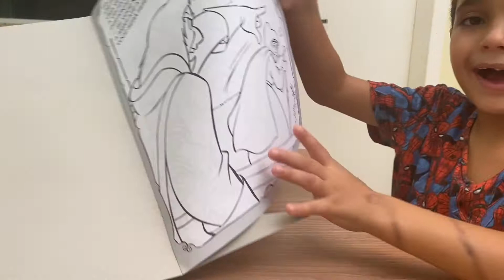Historinhas pra contar📕📙 - Pegamos o livrinho de historinha do papai leão - Titina e Titisco diverte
A Titina e o Titisco adoram historinhas Kamaradinhas, e vocês? Vocês acreditam que o papai da Titina e do Titisco tem um livro de historinhas muito legal. Nesse vídeo a Titina e o Titisco pegaram o livrinho de historinha do papai leão. Assista o víeo até o final para vocês descobrirem como foi que o Livrinho do papai LEÃO desapareceu.  Lembrem-se de deixar aquele super LIKE👍 no VÍDEO📹,  e se ainda não forem escritos no CANAL, se escrevam e ativem o SININHO também para poderem receber as notificações de novos vídeo muito interessantes como esse que gravamos especialmente para todos vocês. Beijos😘😘😘💋no coração💓, A Titina💃 e o Titisco🏃 amam😍 muito todos vocês.

Historinhas pra contar
Historinhas divertida da bela e a fera para contar
Como contar historinhas super animadas da bela e a afera
Pegamos o livrinho de historinha do papai leão
Titina e Titisco fizeram uma super brincadeira com o papai leão
O Livrinho de historinha super animado desapareceu
Como se divertir com historinha da bela e a fera
Historinhas para nina e se divertir muito
Divertimos muito com o papai que parece com um leãozinho
A mascara do leãzinho esta com o papai divertido